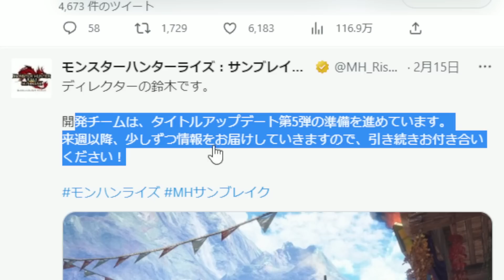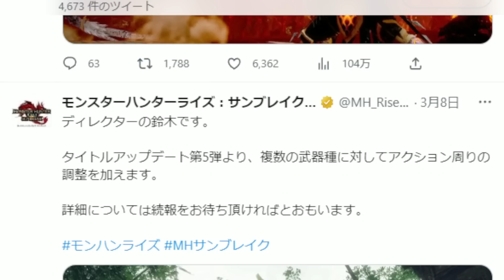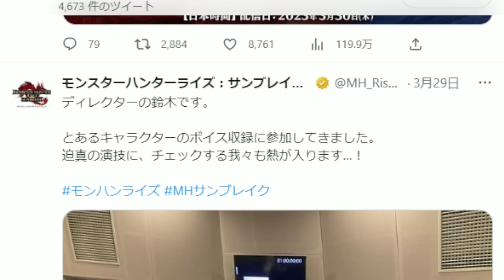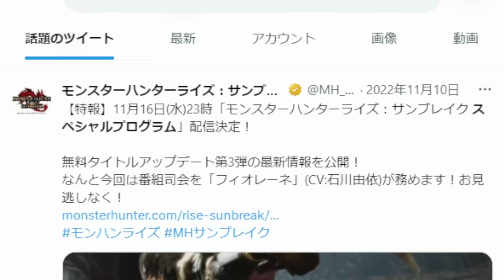【第5弾アプデ実装日ほぼ確定！】残りのイベクエ数や過去の情報から計算した結果を解説！【第5弾アプデいつ/Ver15】【MHRsb】【モンハンライズ:サンブレイク】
特典：スタンプ/バッジの利用、欲しいクエストの共有や雑談や装備相談やマルチをいつでもできる専用ディスコードに招待します！
※VC(通話)は自由参加です！

2019年11月23日活動スタート

　　　　　　2021年10月31日から　ブロードバンドTV(BBTV)所属。

モンハン関係のゲームを中心に動画を投稿してます！

YouTube活動スタートから4ヶ月で登録者数1000人突破。5か月で2000人突破。9ヶ月で3000人突破。

モンスターハンターサンブレイク　発売3か月でMR999カンスト。傀異討究クエストEX1～8の最高条件コンプ

闘技大会　第7回13位　第8回3位　第9回24位　第10回6位　第11回8位　第12回28位　第13回47位

ドラゴンクエストタクト　総戦力ランキング全ユーザー総合3位　自然の部1位　他種族も3位以内獲得。

バクモン実績（当時ユーザー名：坂虎）　3人目のカンストランカー。グラナTA杯世界２位　シェンTA杯世界１位　爆獣王TA杯世界１位